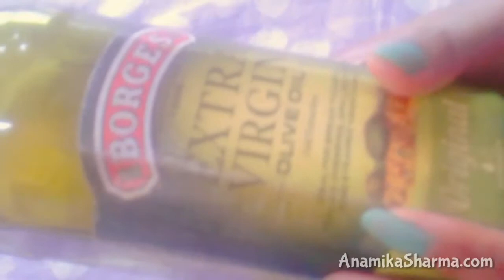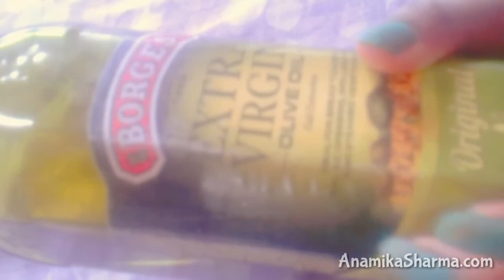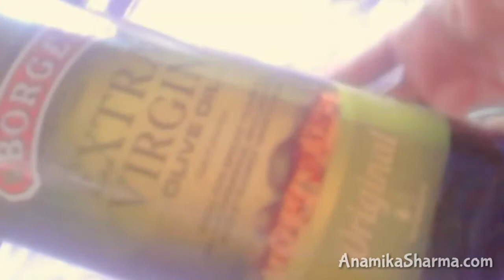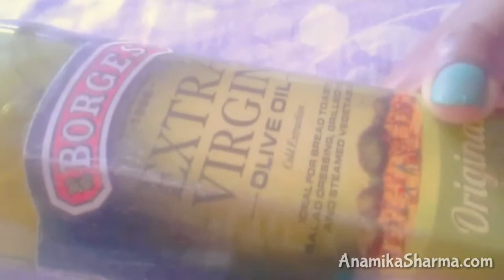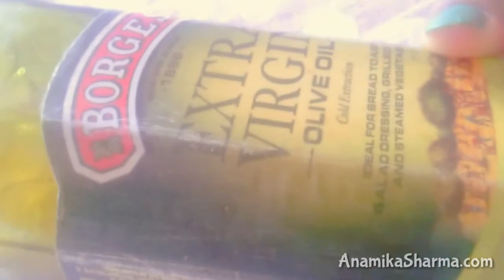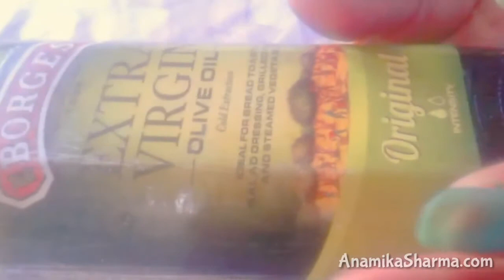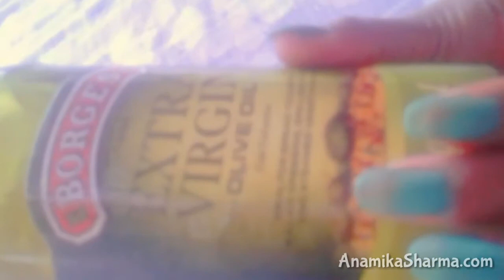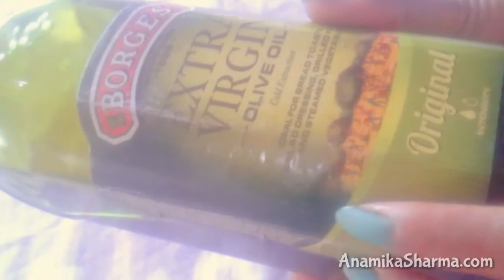Borges Extra Virgin Olive Oil - Cold Extraction - Honest Review - AnamikaSharma.com - Must Watch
You Can Purchase According To Your Requirement..
❤Borges 250 ml Olive Oil

❤Borges 500 ml Olive Oil

❤Borges 1 Ltr Olive Oil